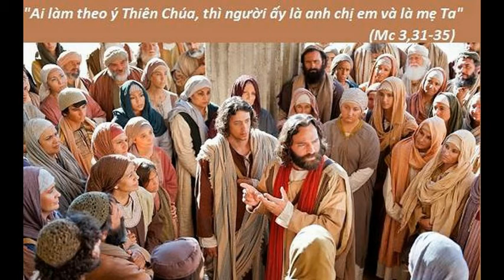Suy Niem Thu Ba tuan III Thuong Nien _ Thien Phuonh